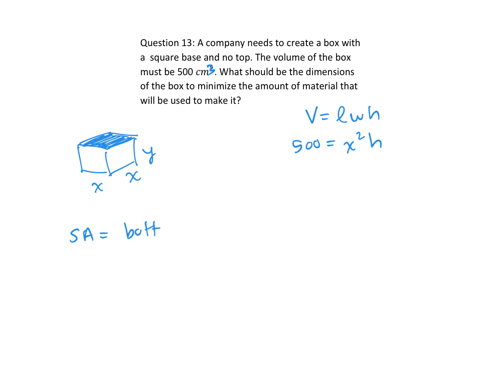MCV4U Unit 16 Lesson 3.mp4